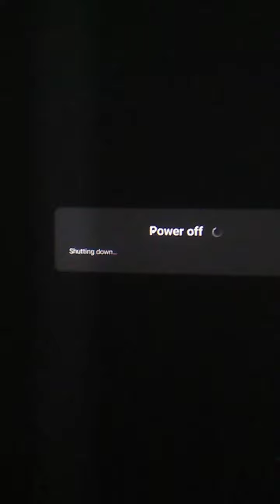The Oculus Quest 2 Logo got replaced with the Meta Symbol!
Recorded 4/4/2022 3:59 PM MT